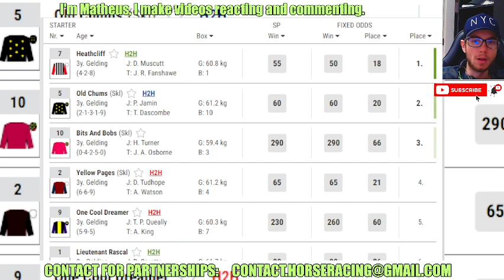Heathcliff wins at Kempton Park Apr, 15 2024 Horse Racing RESULTS Bet